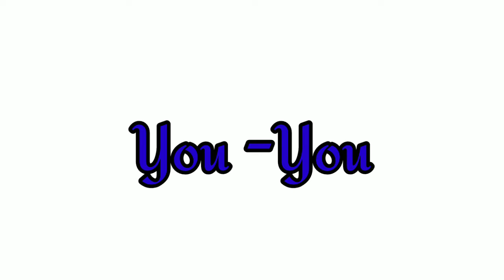100 Singular Plural words|| vocabulary || Read and Write